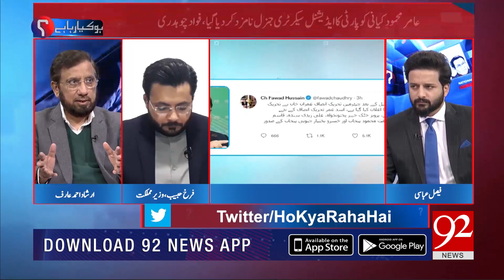HO KYA RAHA HAI | Irshad Arif | Farrukh Habib | Khurram Dastgir | 27 December 2021 | 92NewsHD